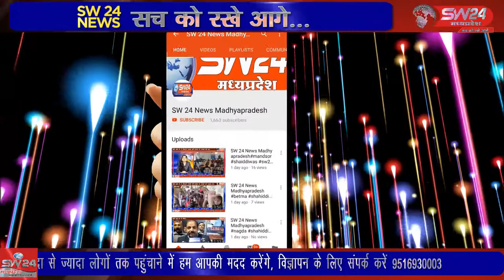SW 24 News Madhyapradesh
महिलाओं ने धन वैभव एश्वर्य की कामना के साथ पीपल के पेड पर कच्चा सूत बांधकर दशामाता का पूजन किया कांटाफोड । सतवास से जीतू सिंगी की रिपोर्ट